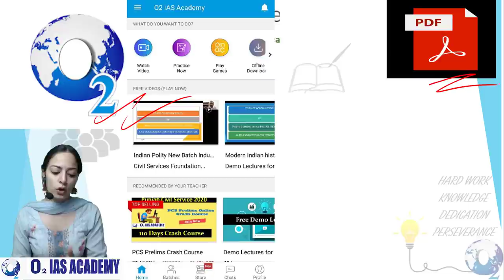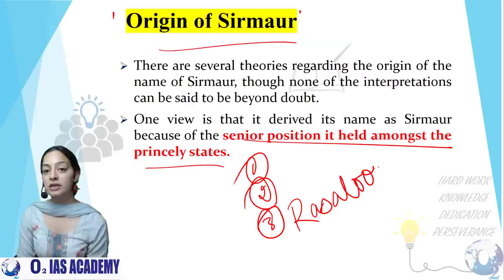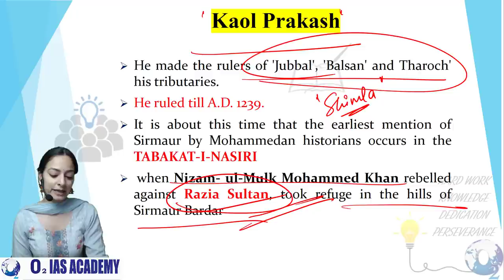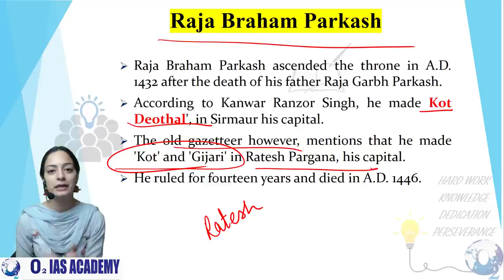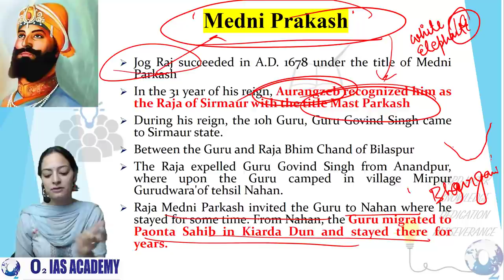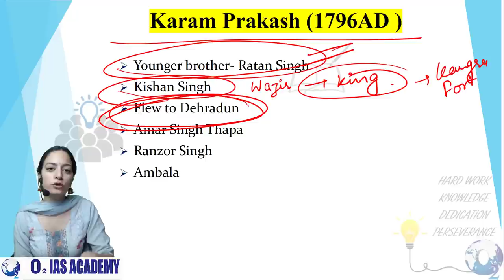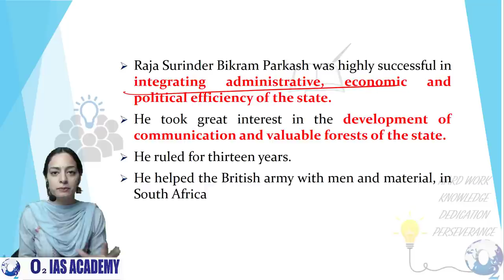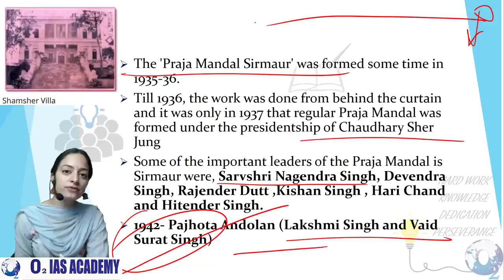Himachal Gk for HAS 2021 | History of Sirmour | Sirmaur District | - HP GK For HAS and Allied Exams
Time Stamps
1:00- Introduction
2:21- Sirmaur
4:51 -Origin of Sirmaur
13:07 - Raja Karam Prakash
14:05 - Medni Prakash
17:27 - Dharam Prakash
18:37 - Karam Prakash
22:00 - Shamsher Prakash
23:18 -  Tikka Surinder Bikram Singh
24:40 - Amar Prakash
26:36 - Praja Mandal Sirmaur

This is Chapter 7  from the book "Wonderland Himachal" by Jagmohan Balokhra. This session covers the geography, history, and economy of the Simaur district of Himachal Pradesh.
This Series is helpful for
Updated lectures on HP GK 2021
Himachal GK for HAS 2021
Himachal  GK for HAS Allied Exam
Himachal GK Online Lecture
Himachal GK for HPPSC/Hamirpur papers